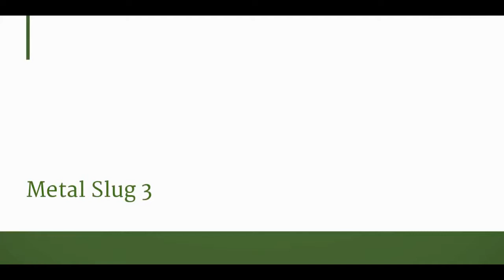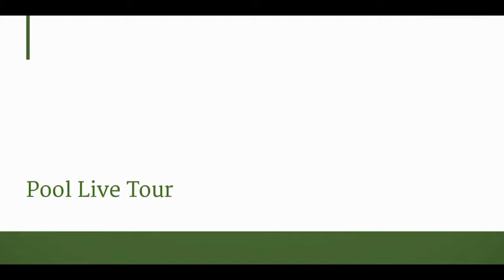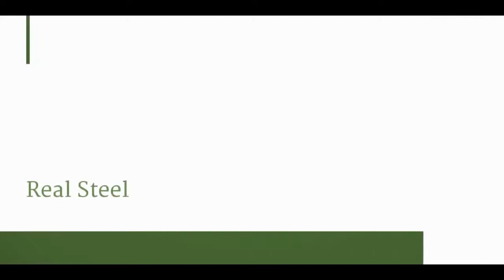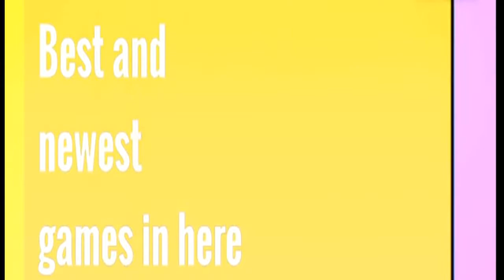Best Bluetooth Multiplayer Games For Android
Best Bluetooth multiplayer games for Android and most of them are for ios too.

Check out this new list guys and girl I just made it called best multiplayer games via Bluetooth this all games can be played multiplayer with Bluetooth so you can play with yours friends hope you guys enjoy the video.

Don't forget to give a like and subscribe my channel for more of this top list you will like it there are many more already I made check out my playlist.

Hard to find those all games but I did and this are game unlike playing with random person online u can play challenge your friend sitting at one place.

Not everyone games has that good graphics but its Bluetooth multiplayer and not many out there so guess its good.

Didn't rank it but hope you find some good game for yourself.

Games like metal slug 3 and some other I was playing alone that's why it got single player but when playing multiplayer there are two characters.

Following are games and timing of it:-

8.28- Armored car 2 also look for Armored car hd Armored car and armored car 2 deluxe

I may forgot some games you can tell me I will use it for future who knows if I get good response make like part 2 of it.